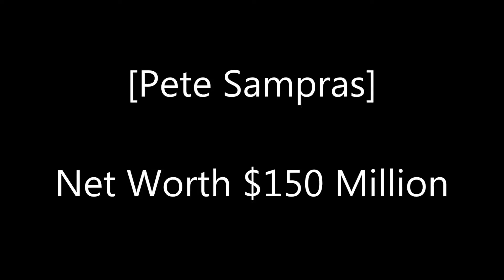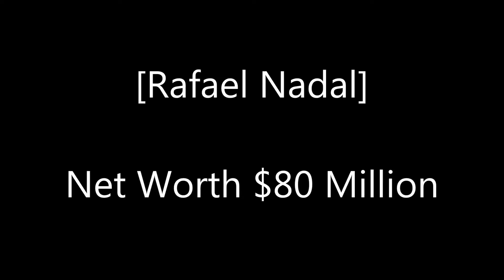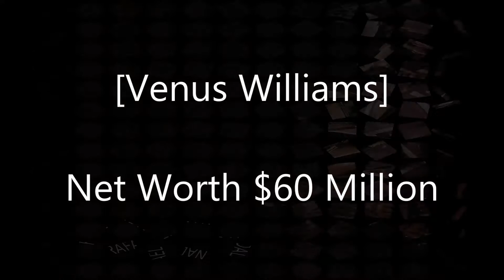Worlds Top 10 Richest Tennis Players in the World 2016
Watch  Worlds Top 10 Richest Tennis Players in the World 2016